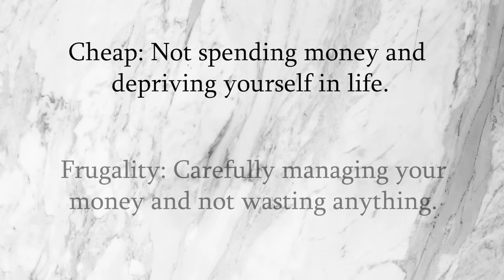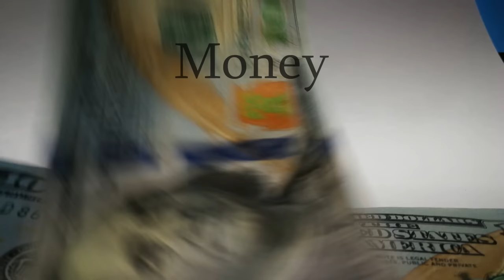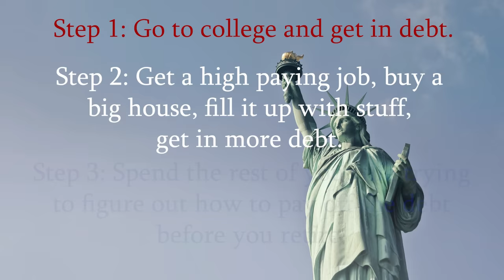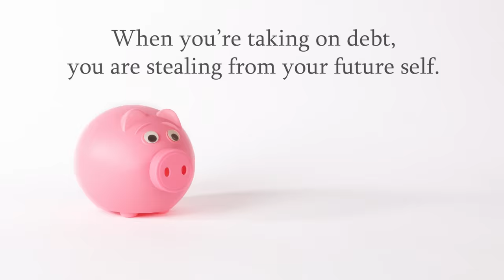Why I'm Extremely FRUGAL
10 reasons why I am extremely frugal.

Here's what I'm reading:

Weapons of Math Destruction
Ten Arguments for Deleting Your Social Media Accounts Right Now
Dopamine Nation

The biggest threat to your freedom in this world is consumerism. Consumerism is when you are constantly spending your money on material possessions thinking that they will add value in your life. The reality is that when you pursue this path, you are often met with high stress, long hours at work, and lack of freedom.There is one way, however, to fight the rising prices and over-consumption and it is through "frugality."

Frugality often gets confused with being cheap. People often think that when you are frugal, you are depriving yourself of things in life; however, people are wrong when they say this.

1. Being cheap is not spending your money and depriving yourself of things in life.

2. Frugality is managing your money carefully and not wasting anything.

Being frugal should be the norm in society because when you are frugal you end up saving more money and then you have more options in life. I have been frugal my entire life and this lifestyle has allowed me to do many things in my life. In this video I share 10 reasons why I am frugal.

"10 Reasons Why I Am Frugal"

Reason 1: I Don't Want to be Controlled By The Man

When you do not have much savings or are in debt you lose your options. You do not have as much control over your life's decisions and have to take orders from other people. Money = Options. I am frugal because I do not want my options to be controlled by other people.

Reason 2: I Don't Really Like Working

I do not want to spend the majority of my life staring at a computer screen and working 40 hours a week. I want to take breaks in my life and not have to work consistently until I am 65. I am frugal because I want to spend less time working and more time enjoying life.

Reason 3: I Don't Want to Spend My Life Figuring Out How to Pay Off Debt

Debt creates a lot of stress in people's lives and make them have to work hard to figure out how to pay off the debt. I would prefer to just be frugal and not get in debt in the first place, so I can spend my time doing things that are more important to me.

Reason 4: I Value Freedom Over Possessions

Once the bills are paid you can save the leftover money or spend it. When you are spending it you are getting a dose of dopamine, but when you are saving it, you are buying back a small piece of your freedom. I am frugal because I would prefer to save money and have more freedom in my life.

Reason 5: I Don't Want to Lose Appreciation

I have noticed that as I make more money in life that I can buy whatever I want, but I am losing appreciation when I get something. I try to limit myself on things like eating out or treating myself because I want them to remain treats. I am frugal because I don't want to lose appreciation over things.

Reason 6: I'm Not That Smart

I do not have an idea that will make me a million dollars and become financially independent. That said, being smart is not necessary because you can save a lot of money by being frugal.

Reason 7: I Don't Want My Life to Revolve Around Money

When you do not have money, you have to make decisions based on if you have the money. I make decisions every single day to save money by being frugal, but when the time comes to get something I want I don't hesitate because I know I have the money.

Reason 8: I Don't Want to be Rich

Being rich is when you decide to start looking externally for happiness and use the possessions to create a status for you. This can lead to a toxic ego. I am frugal because I do not want money to change the way I view myself and others.

Reason 9: I Like Simplicity

I prefer to live a simple life with less stuff and less financial clutter. Frugality is a lifestyle that allows me to live a simple live without a bunch of worries.

Reason 10: I Care About My Future Self

Most people do not realize how much of an effect money has over their lives. Every decision, good or bad, will affect your future self in some way. When you make poor financial choices the only person you are hurting is yourself. I am frugal because I want to look out after my future self and not make decisions that will make life harder  in the future.